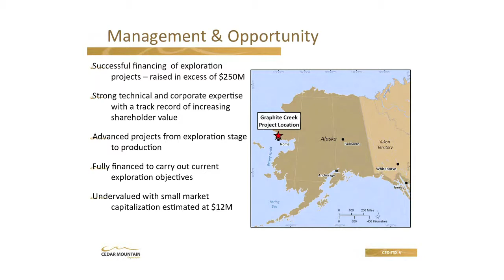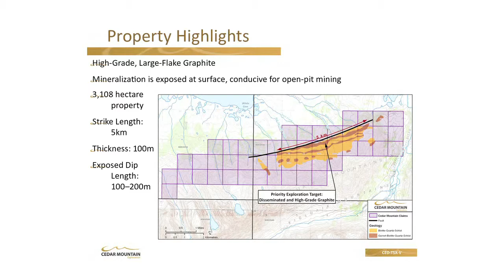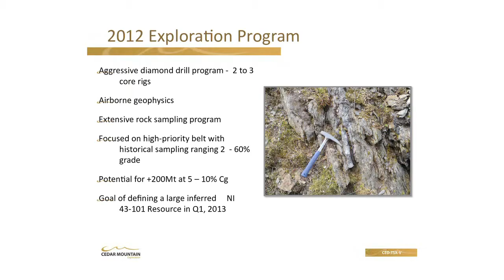Cedar Mountain Exploration Inc. Presentation at Graphite Express Conference Vancouver 2012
A video of the 5 minute presentation given by Charles Chebry ~ President, Chairman and CEO of Cedar Mountain Exploration Inc. at the Graphite Express Conference in Vancouver - February 23rd 2012.  Presented by OnPage Media and Resource Clips.